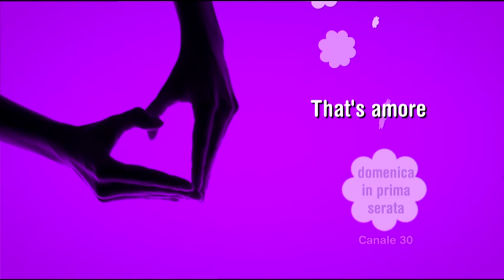DISEGNO D'AMORE | Teaser trailer italiano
Disegno d'amore (LoveByDesign) è una commedia sentimentale del 2014, diretta da MichaelDamian, con Giulia Nahmany e David Oakes.

Dopo aver perso il fidanzato e il lavoro di designer, Danielle decide di lasciare New York per tornare al proprio paese d'origine, la Romania, e ricominciare da zero a costruire il proprio futuro.